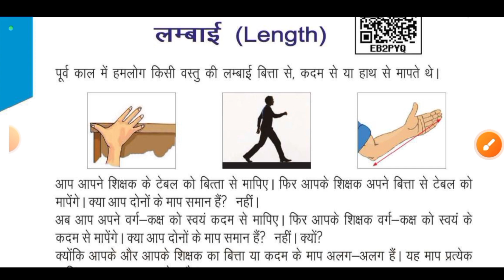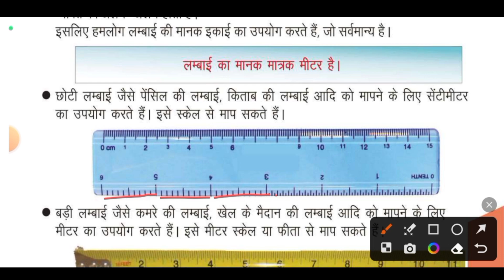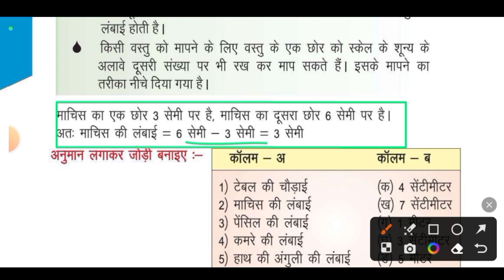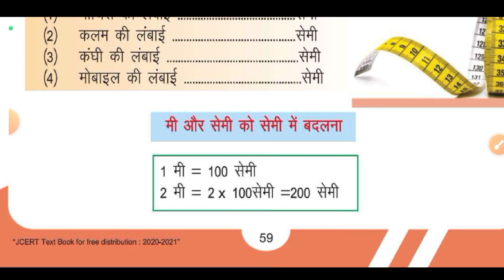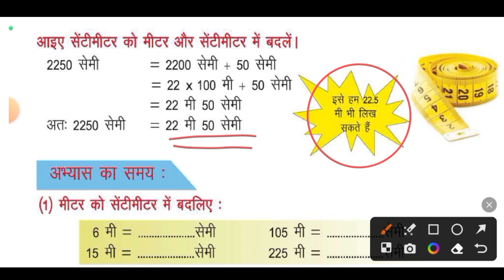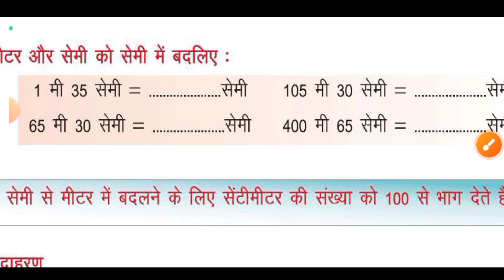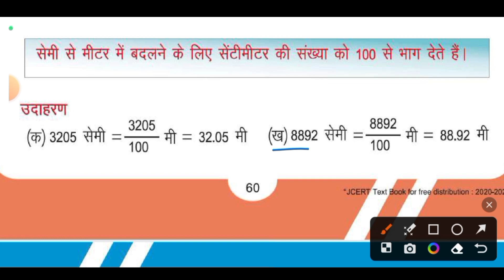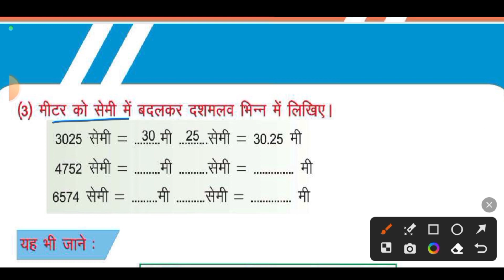Jcert Class-4 Math पाठ-9 समय (Time) अभ्यास का समय Part-1 @Narayan Study Center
महत्वपूर्ण सूचना :-

वीडियो को शुरू से देखने के लिए नीचे दिया गया नीला लिंक को click कर के देख सकते हैं।     -- धन्यवाद ! --

Class-4 Math पाठ-8 अभ्यास का समय Part-4

Class-4 Math पाठ-8 अभ्यास का समय Part-3

Class-4 Math पाठ-8 अभ्यास का समय Part-2

Class-4 Math पाठ-8 अभ्यास का समय Part-1

Class-4 Math पाठ-7 अभ्यास का समय Part-2

Class-4 Math पाठ-7 अभ्यास का समय Part-1

Class-4 Math पाठ-6 अभ्यास का समय Part-2

Class-4 Math पाठ-6 अभ्यास का समय Part-1

Class-4 Math पाठ-5 अभ्यास का समय Part-2

Class-4 Math पाठ-5 अभ्यास का समय Part-1

Class-4 Math पाठ-4 अभ्यास का समय Part-3

Class-4 Math पाठ-4 अभ्यास का समय Part-2

Class-4 Math पाठ-4 अभ्यास का समय Part-1

Class-4 Math पाठ-3 अभ्यास का समय Part-2

Class-4 Math पाठ-3 अभ्यास का समय Part-1

Class-4 Math पाठ-2 अभ्यास का समय Part-2

Class-4 Math पाठ-2 अभ्यास का समय Part-1

Class-4 Math पाठ-2 पूर्वाभ्यास Part-2

Class-4 Math पाठ-2 पूर्वाभ्यास Part-1

Class-4 Math पाठ-1 अभ्यास का समय Part-1

अभ्यास का समय
Chapter-9
पाठ-9
लम्बाई
Length
abhayas ka samay
length
numbers
path_9
chapter_9
jcert
ncert
class 4 chapter 9
class 4 path 9
class 4 chapter 9 length
jcert class 4 chapter 9
jcert class 4 path 9